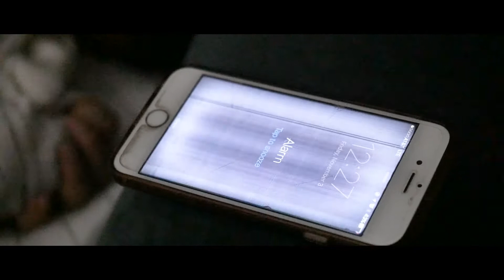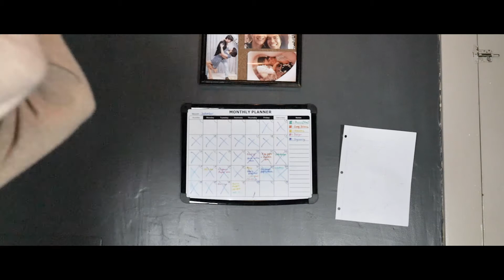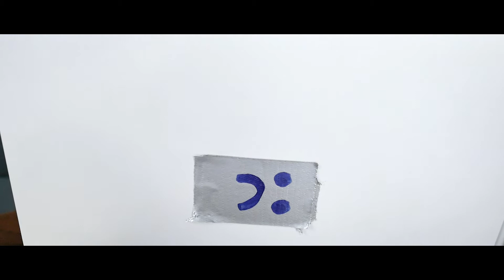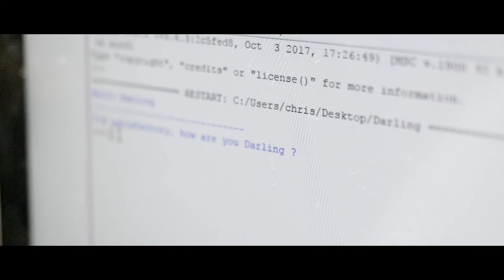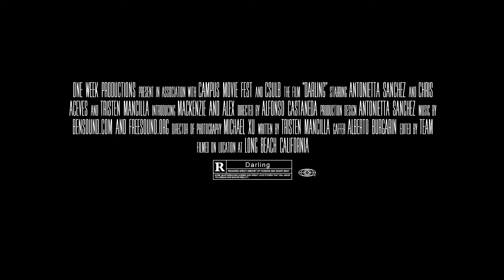Darling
A brilliant, young computer scientist, Macks, has been working on an artificial intelligence program for some time, yet has failed to make it work. Will she ever finish this project? Will it live to what she wants it to be?

Created by Alfonso Castaneda at Long Beach State University in 2017 as part of Campus MovieFest, the world’s largest student film festival.

Cast & Crew:
Antonietta Sanchez – Writer, Actor/Actress, Production Designer
Alberto Bugarin – Gaffer, Camera Assistant, Key Grip
Michael Xu – Director of Photography, Camera Operator, Editor
Chris Aceves – Actor/Actress
Tristen Mancilla – Producer, Writer, Actor/Actress
Alfonso Castaneda – Captain, Director, Producer